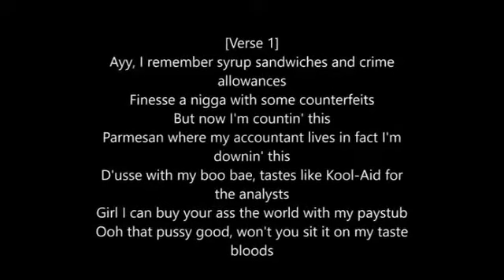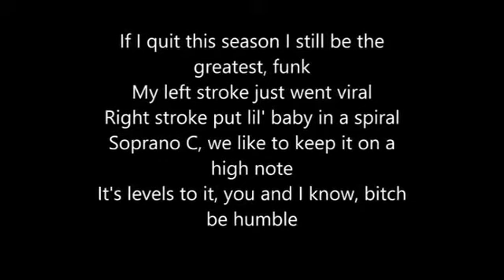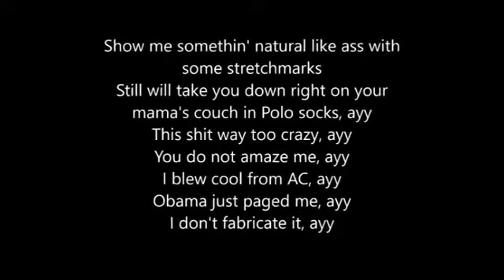Humble lyrics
I uploaded the remix because the normal song has to much Cursing but it's a free country isn't it.